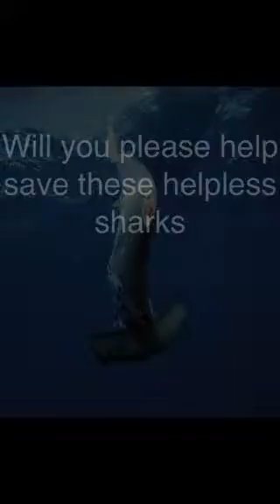Period 3: Overexploitation of sharks: Ben, Riggins